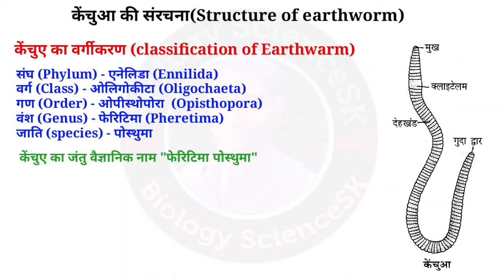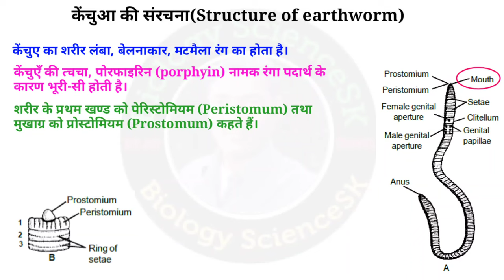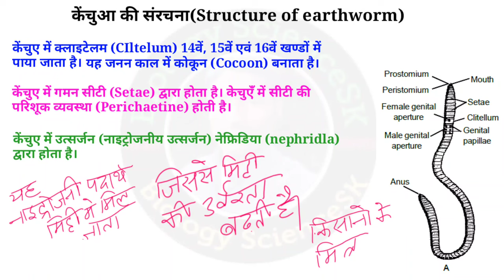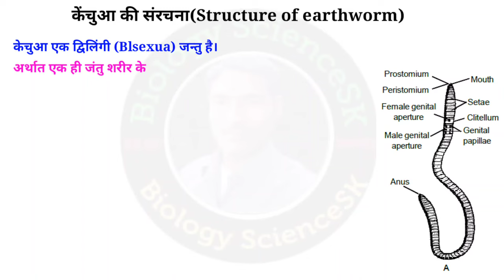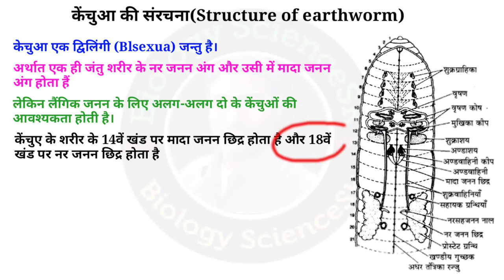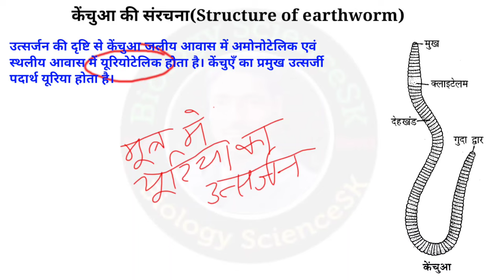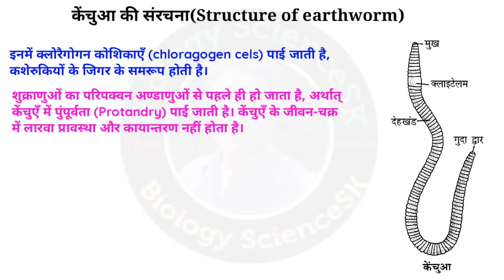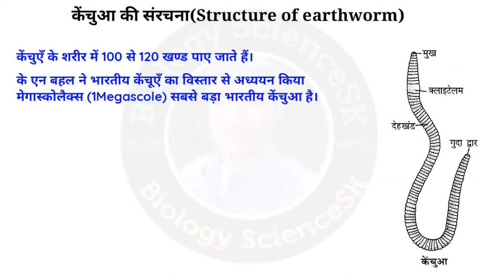morphology and anatomy of earthworm | pheretima posthuma | kechua | lt grade biology | tgt biology